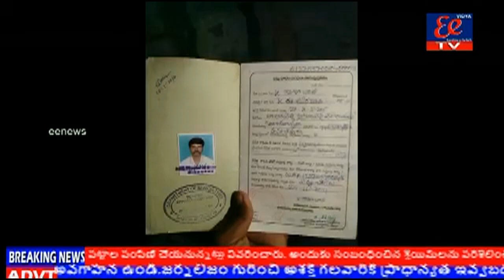బాధతో చేనేత మగ్గాన్ని తగులబెట్టాడు హిందూపురoమండలo బలంపల్లి గ్రామనికి చేనేత కార్మికుడు కళా చారి.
బాధతో చేనేత మగ్గాన్ని తగులబెట్టాడు హిందూపురo
మండలo బలంపల్లి గ్రామనికి చేనేత కార్మికుడు కళా చారి.